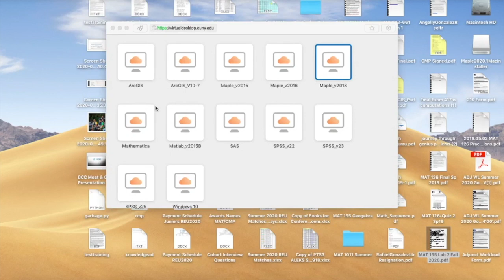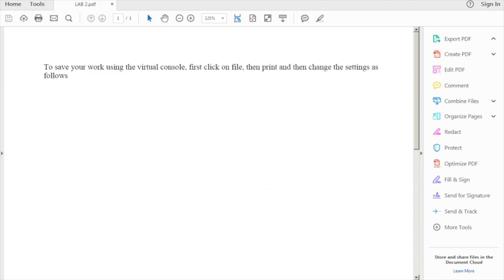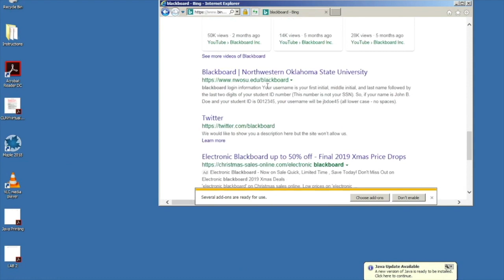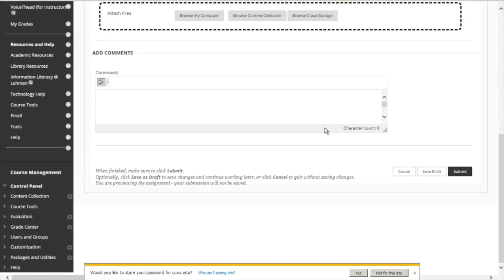How to save as PDF using Maple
This video is about saving work asPDF using Maple